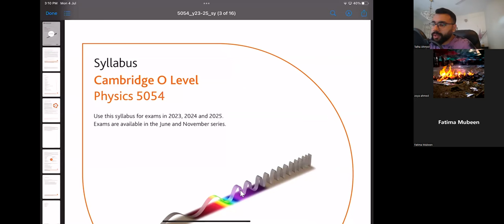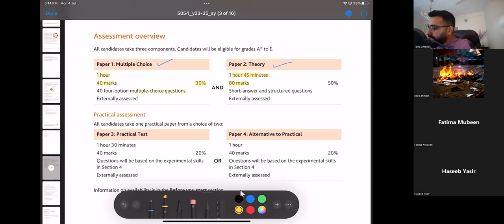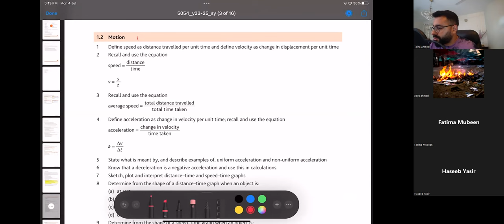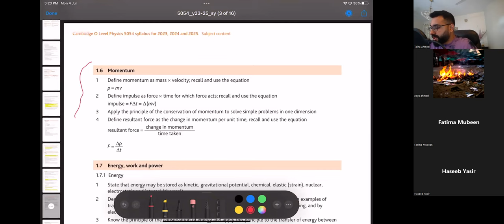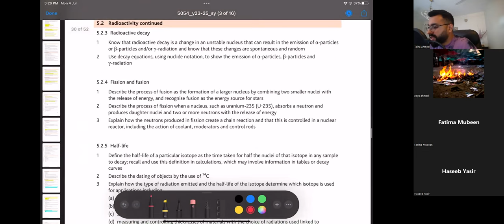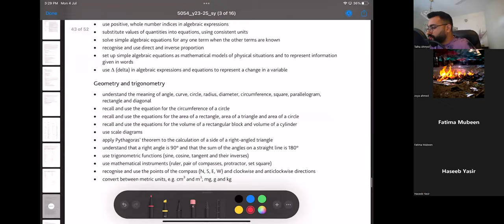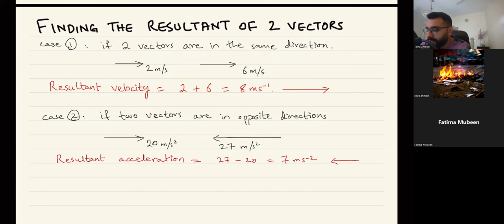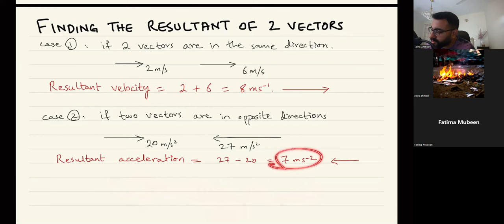O level/IGCSE Physics M/J 23 | Lecture 1: Physical quantities and measurement techniques | Part 1